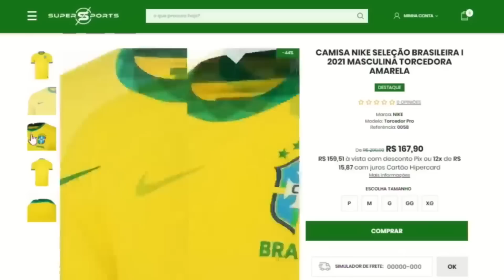GABIGOL RASGA O VERBO EM ENTREVISTA E DAVID LUIZ É SINCERO NA DERROTA DO FLAMENGO X DEL VALLE RECOPA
O Flamengo perdeu o primeiro jogo da final da Recopa para o Independente Del Valle e após a partida o jogadores do flamengo deram entrevistas Gabi Gol, David Luiz, Arrascaeta, Vidal e Everton Ribeiro falaram logo após o jogo do flamengo x independente del valle pela final da recopa, gabigol perdeu um gol feito contra o del valle e o goleiro santos do flamengo falhou no gol do del valle, as criticas após a partida do flamengo foram para o técnico Vitor Pereira que comentou a derrota do Flamengo após o jogo e falou sobre o mal desempenho do time. As criticas da partida do Flamengo x Del Valle você acompanha aqui no canal e as entrevistas dos jogadores do flamengo após a partida e a coletiva do técnico Vitor Pereira.